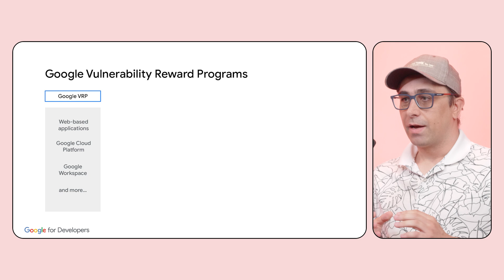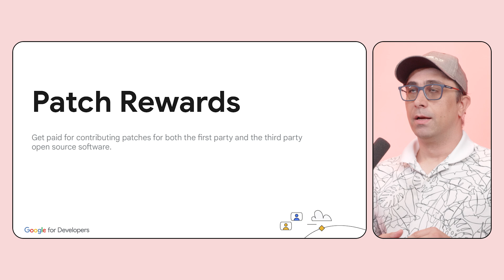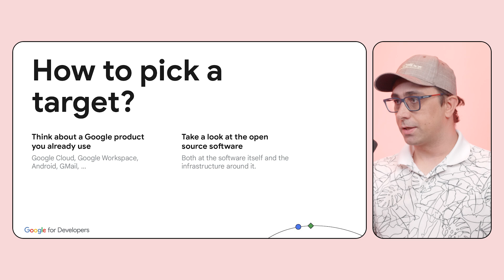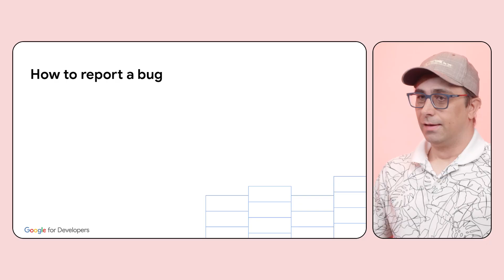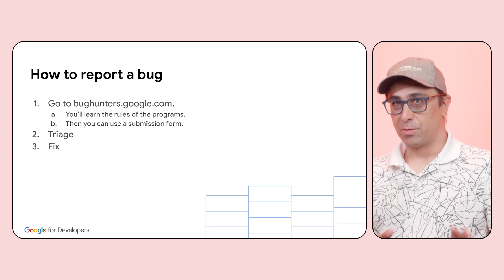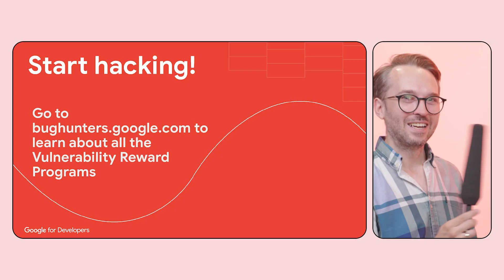What is Google’s Vulnerability Rewards Program?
With Google's Vulnerability Rewards Program (VRP), you can have a direct impact on the security of users worldwide by identifying and fixing vulnerabilities in Google products. Let’s see if you can hack Google!